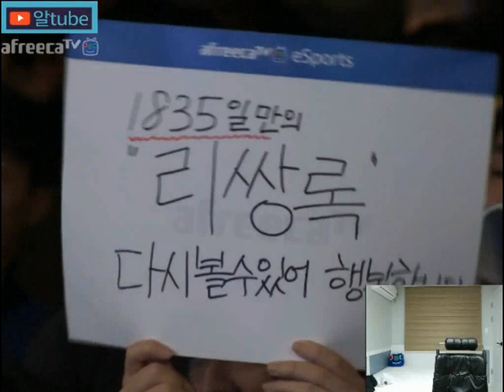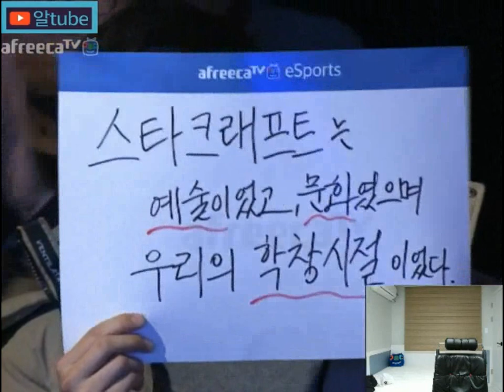2017 다시쓰는 리쌍록 ! 이영호 vs 이제동 ASL 4강 1Set 김성현 중계!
스타1 테란김성현 유튜브 입니다 .

구독하면 더 많은 영상을 보실수 있어요 !